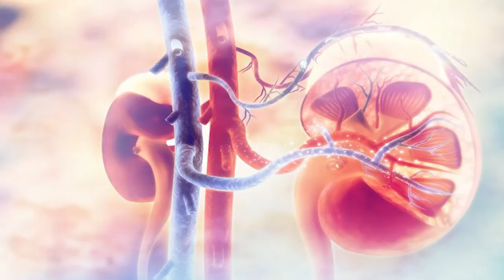"WATERS OF THE WORLD 2020" - British council - Short Film Documentary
This short film is created by the students of Sri Lankan International School - Riyadh, to raise awareness regarding water pollution.